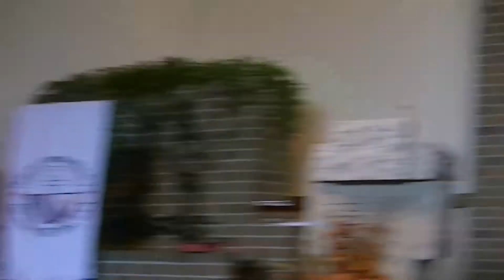Asian Ministry welcome at Asian Catholic Mass in Cleveland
Cheryl D'Mello of the Asian Ministry of the Cleveland Catholic Diocese welcomed the Asian community to the 16th annual Gathering of the Asian Catholic Community and the Asian Mass of the Diocese of Cleveland which took place on Sunday October 5, 2014 at St. Clarence Church.  The Theme this year was ‘The Bridge’ which reflects on the harmony and unity but also recalls the transition of the immigrant community.